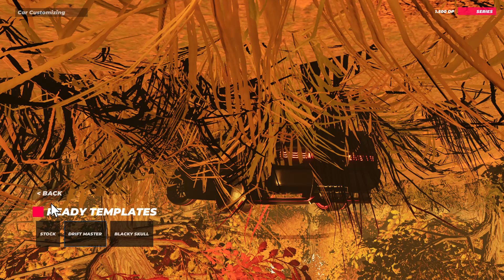Drift Experience Japan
I can't drift at all in this game, I can do yardwork with the car better, one heck of a game for free in Steam, I play it once in a wild but I will admit this game could use a lot more work on the mechanics could use some work but it is a fun game all in all, but fun no the less.